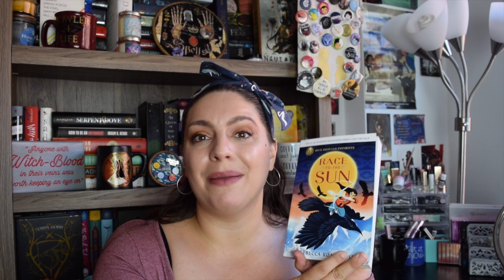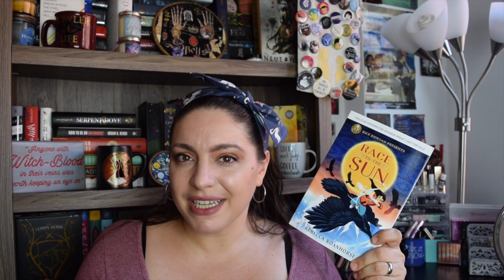October Wrap Up | 25 Books including Ninth House by Leigh Bardugo!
It's time for my October Wrap Up! This month I read 25 books with, including some new favorites.  Enjoy the reviews!

| BOOKS MENTIONED |
I'm Not Dying With You Tonight  Kimberly Jones Gilly Segal
The Summer of Sunshine and Margot  Susan Mallery
The Magicians: Alice's Story Lilah Sturges & Lev Grossman
Lifestyles of Gods and Monsters Emily Roberson
The Matchmakers Mistletoe Mission Jaci Burton
A Match Made in Mehendi Nandini Bajpai
Her Crown of Fire Renee April
Mactrump Ian Doescher
The Winners Crime Marie Rutkoski
Whispers of Shadow and Flame L. Penelope
Six of Crows Leigh Bardugo
Stage Dreams Melanie Gillman
A Madness So Discreet Mindy McGinnis
How Long Til Black Future Month N.K. Jemisin
I Hope You Get This Message Farah Naz Rishi
Race to the Sun Rebecca Roanhorse
The Winner's Curse Marie Rutkoski
The Water Dancer Ta-Nehisi Coates
Monster She Wrote Lisa Kroger & Melanie R. Anderson
Raven Kami Garcia
Etched in Bone Anne Bishop
A Crystal of Time Soman Chainani
The Good Luck Girls Charlotte Nicole Davis
Washington Black Esi Edugyan
The Wallflower Wager Tessa Dare
Beyond the Black Door A.M. Strickland
The Ninth House Leigh Bardugo

- BOOKISH MUGS from @CreativeLeighCrafts BETHANY15

Amazon Wish List